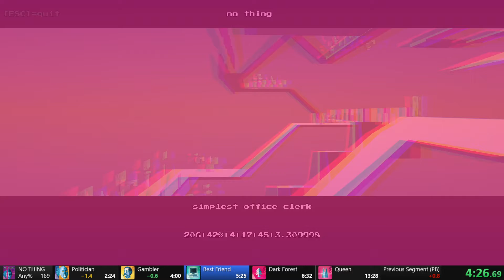NO THING - Any% Speedrun - 12:17.75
Could've sub-12'd but lost 25 to the level 6 wedge, that one feels so precise.